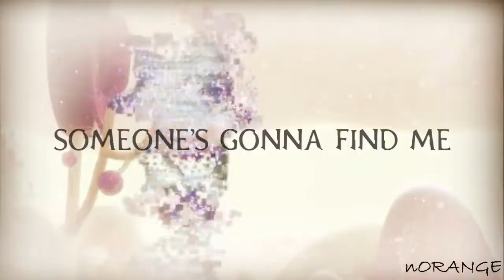✩Animash \\ Silent Storm✩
Song : Carl Espen - Silent Storm
Program : Filmora 7.5.0